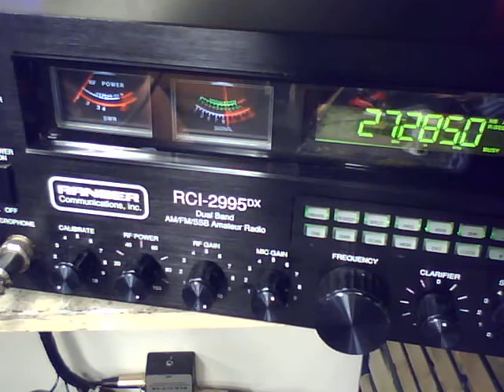Six Pack TN, 001 Walmart Parking Lot CA, Walking Eagle CA, Split Ends CA, T-Bird CA,733 Iron Mike